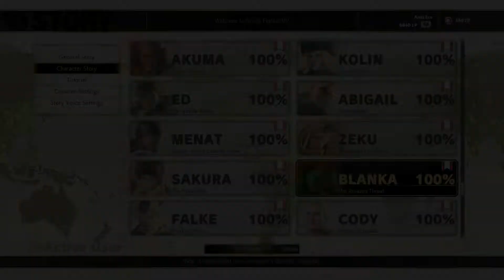Blanka Story Mode [Street Fighter 5 Arcade Edition]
Todo este tiempo y hasta ahora es que me entero que no había hecho la historia de Blanka. Bueno parece que Ono medio a Blanka en una especie de estafa con Blanka Chan.